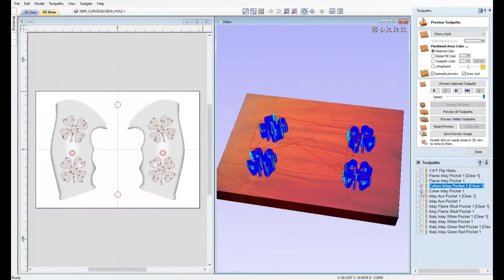Pistol Grips with Epoxy Inlays, Small Frame Taurus, Model 94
In this video I used Rhino 7 to model custom  extended grips for a small frame Taurus.They really are more comfortable! I did a few with epoxy inlays, and they came out pretty awesome. Vectric was used to create the toolpaths for the 3 axis router, also a pressure pot to push the bubbles out of the epoxy.

Soundtrack is Detroit band Chocking Susan